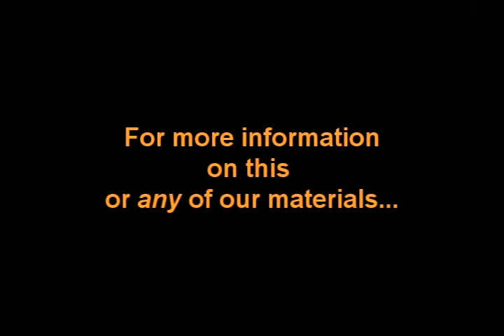Mr John Shelton - The Blessings of Abraham - Part 4